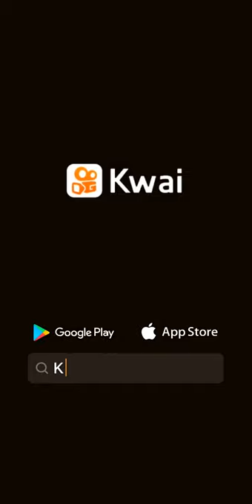capa#shorts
vrplays:@vivi 738(O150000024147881) @Tatiane Andrade Romão(O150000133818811) @＠Santinacardoso🎀🇧🇷🐇(O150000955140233) @samukca ®️odrigues(O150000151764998) @💎💎jociel achermann💎💎(O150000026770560) @Ana Carla5091(O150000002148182) @Bruno Ponce381(O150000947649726)